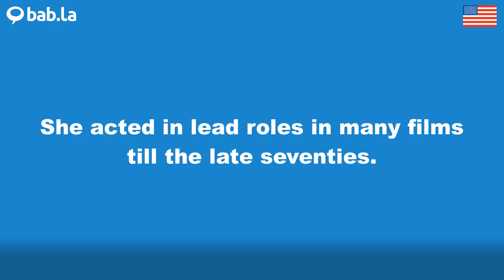SEVENTIES pronunciation | Improve your language with bab.la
Improve your spoken English by listening to SEVENTIES pronounced by different speakers – and in example sentences too. Learn and love languages with bab.la.